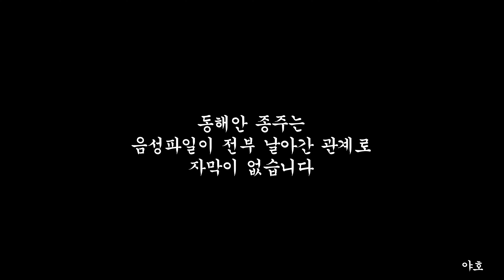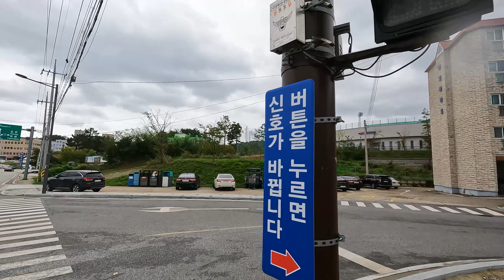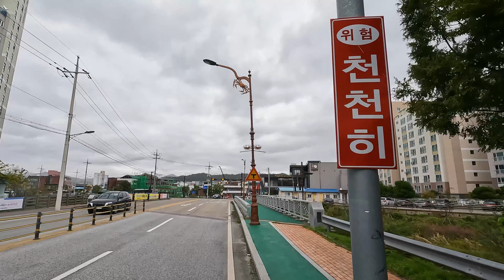[11일차-3] 4k 전기자전거 국토종주 그랜드슬램 / 울진은어다리-임원[Full ver.]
※ 이번 영상은 녹음기가 망가져서 음성 녹음이 없는 관계로 자막도 넣지 못했습니다
○ 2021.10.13 (수) 11일차 전체일정 / 월송정 → 임원 (약 81.2km)
   - 이번영상 출발지 :  울진은어다리
   - 이번영상 도착지 :  임원 - 장호항 숙소 (약 47.1km)

○ 특이사항
   - 액션캠 처음 써봐서 가끔 화면 기울어지고 대칭이 안맞음
   - 액션캠 고정이 잘 안되서 혼자 내려가고 삐뚤어짐
   - 짧게 편집해서 올리려고 했는데 시간과 능력이 안되서 풀버전만 올림
   - 개인소장용임!
   - 자막 오타많음, 노래 흥얼거리는 부분은 최대한 편집하려 했으나 그렇지 못한 부분도 많음(죄송하게 생각)

○ 모델정보
   - 자전거 : Motovelo TX8 PRO2 (14.4Ah, 36V)
   - 카메라 : 파나소닉 S5, 20-60mm (4k, 60fps)
   - 액션캠 : 고프로10 (4k, 60fps, 리니어모드 깜빡할때가 있음)